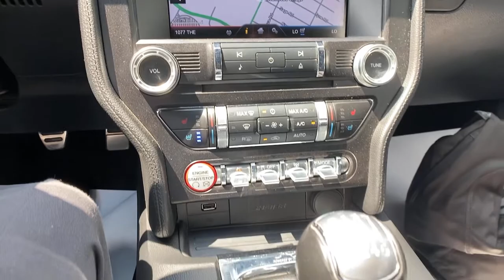2015 Ford Mustang at Oxmoor CDJR | Louisville & Lexington, KY CU5221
Oxford White Used 2015 Ford Mustang available at Oxmoor CDJR in Louisville, Kentucky. Servicing the Lexington, Elizabethtown, KY New Albany, IN Jeffersonville, IN area.
2015 Ford Mustang GT Premium - Stock#: CU5221 - VIN#: 1FATP8FF0F5327292

Oxmoor CDJR
4520 Shelbyville Rd

50th ANNIVERSARY APPEARANCE PKG, LEATHER HEATED & VENTILATED SEATS, LOCALLY OWNED, NAVIGATION, WELL MAINTAINED, GREAT SERVICE HISTORY,  50 Years Appearance Package, 50 Years Floor Mats, 50 Years Grille with Bright Surround, Axle Spin Aluminum Finish Instrument Panel, Unique Leather Seating Surfaces, Voice Activated Navigation, Wheels: 19 x 8.5 Luster Nickel Premium Painted. Ford Mustang 5.0L V8 Ti-VCT Clean CARFAX.brbrAwards:br * 2015 KBB.com 10 Coolest New Cars Under $25,000 * 2015 KBB.com Best Buy Awards Finalist * 2015 KBB.com Our 10 Favorite New-for-2015 Cars * 2015 KBB.com Brand Image Awards Please CALL FOR AVAILABILITY as our inventory changes frequently . Serving Louisville Kentucky from our 4520 Shelbyville Road location as well as all surrounding areas including Lexington, Shelbyville, Elizabethtown, Clarksville Indiana and Jeffersonville Indiana.